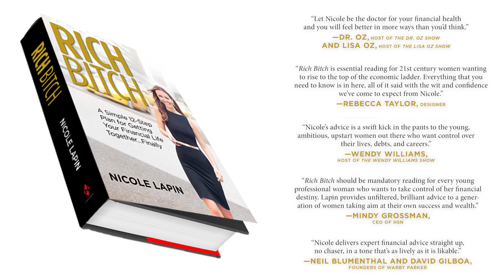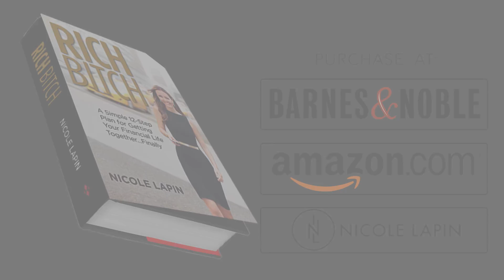Meet The Author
Meet Nicole Lapin, the finance guru and author of Rich Bitch that you don't need a dictionary to understand.

Let's be friends!